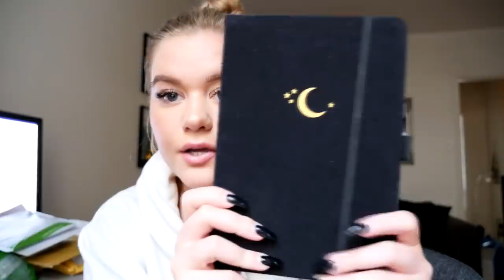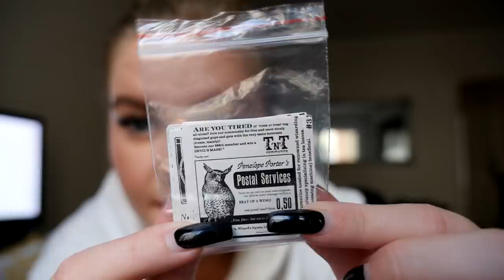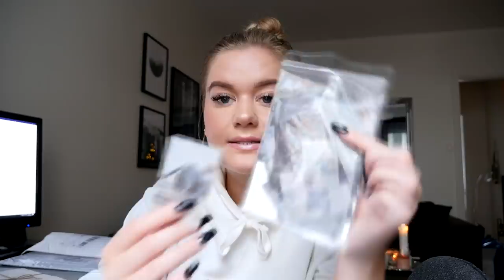*HAUL* ALLT FÖR BULLET JOURNALING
Instagram ➩ misslisibell

Snapchat ➩ Realmisslisibel